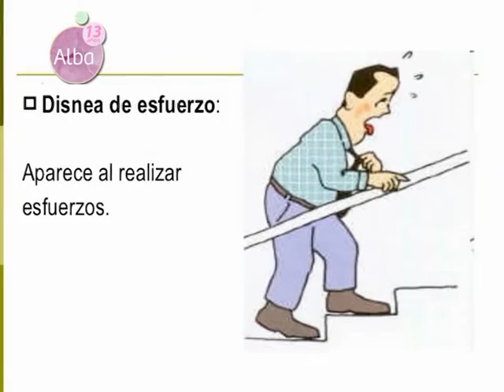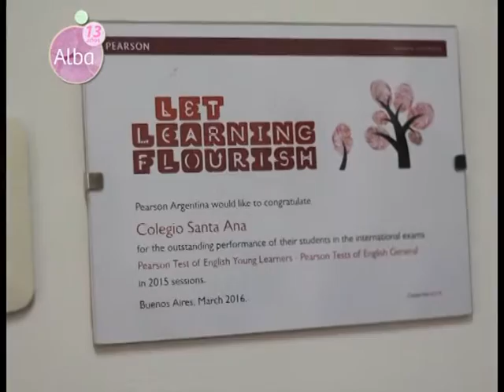Programa del 8 de octubre de 2016 (primer bloque)